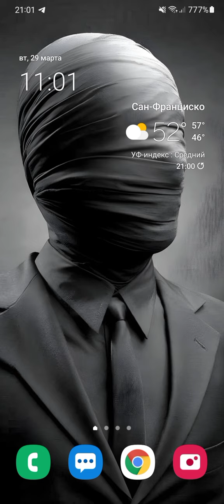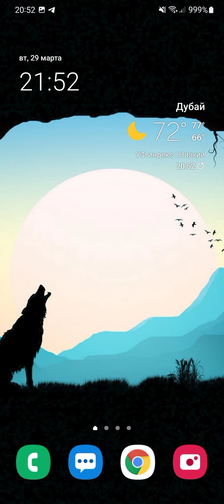КАК СДЕЛАТЬ 999% ЗАРЯДКИ НА ЛЮБОМ ТЕЛЕФОНЕ?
КАК СДЕЛАТЬ 999% ЗАРЯДКИ НА ЛЮБОМ ТЕЛЕФОНЕ? Для этого надо всего-то скачать, и установить картинку на заставку. Пользуйтесь друзья.